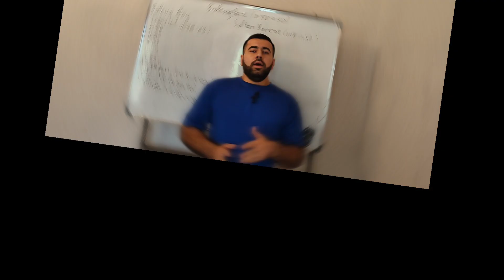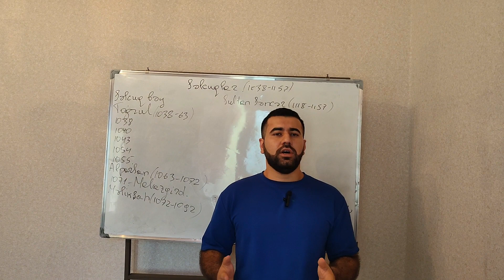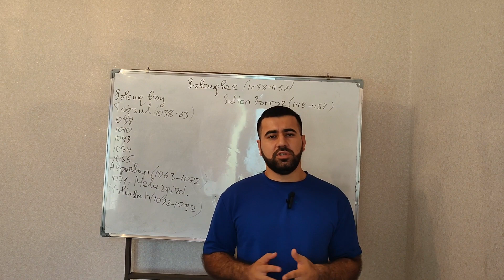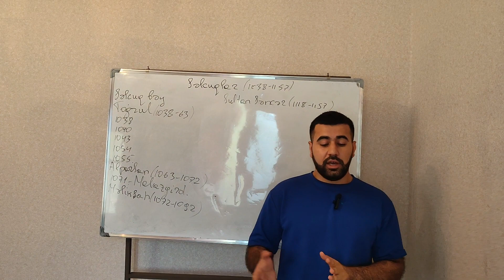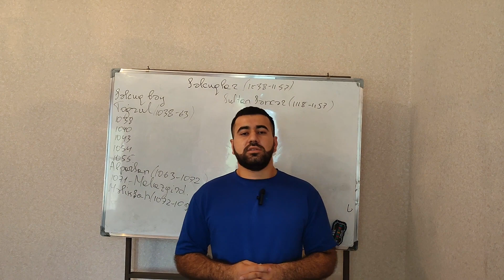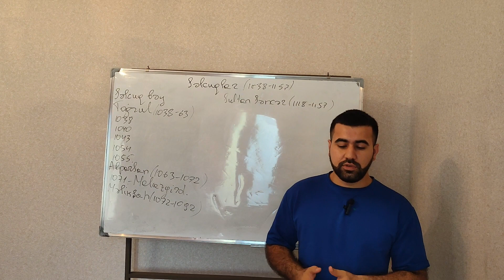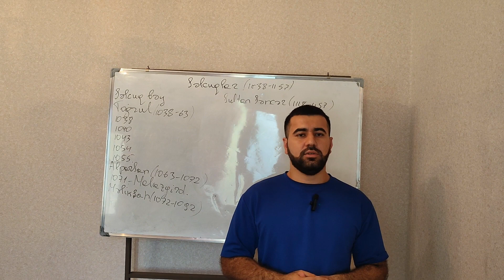TARİX DƏRSLƏRİ - Səlcuqlu dövləti